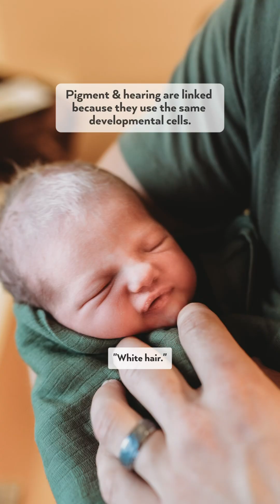Let’s learn about Waardenburg Syndrome.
It’s been a minute since we talked about Waardenburg syndrome, which is Coop’s diagnosis. Now that he’s old enough to understand it, he requested a car chat about it.

Waardenburg Syndrome affects about 1 in 40,000 people. It can affect pigment and impact hearing. For Coop, it’s the reason behind his white hair streak and unbelievably blue eyes, as well as his deafness.

There are 4 types of Waardenburg and 6 known gene associations (likely more that haven’t been discovered). Genetic testing didn’t link any of the known 6 for us, but Coop still meets the clinical diagnostic criteria and likely has one of the not yet discovered gene associations.

Fun fact: Waardenburg Syndrome is common in ferrets, and they also have a white streak and are often deaf.